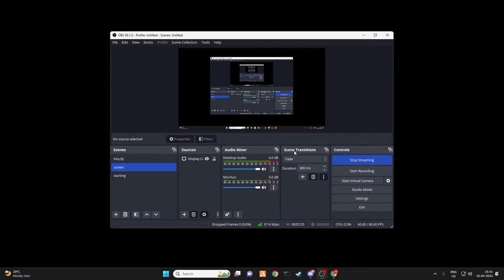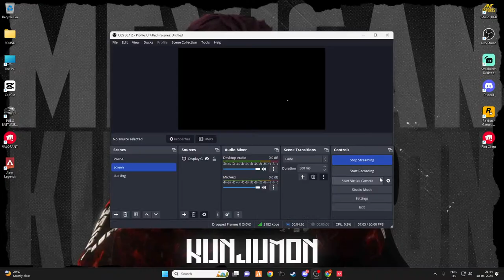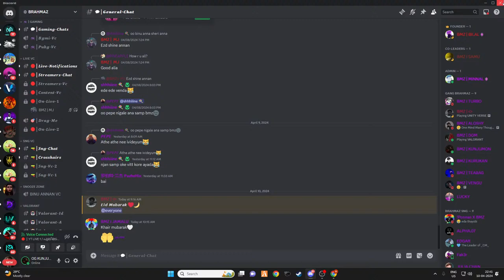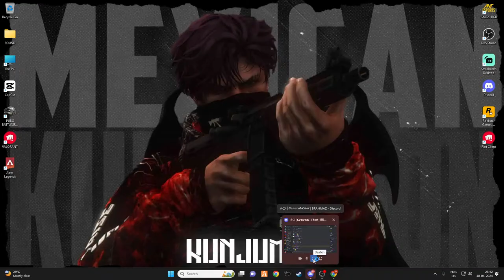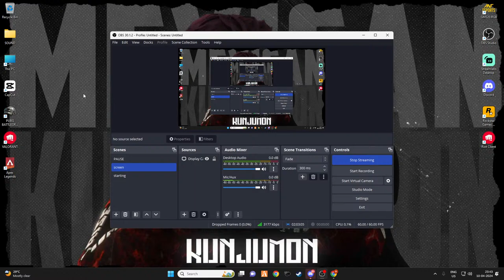VALORANT | PMA KUNJUMON | ❤️PMA❤️💜BMZ💜💚TITANS💚